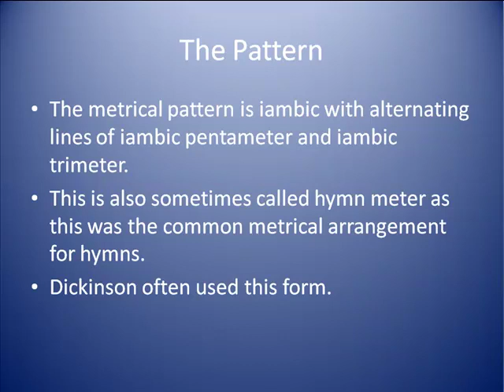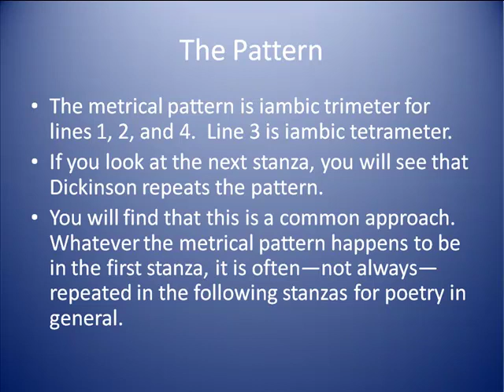Poetry Metrics 2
This is the second of four videos on poetry metrics for traditional poetry.